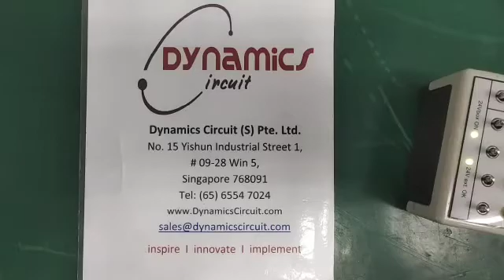Lenze EVS9330-EP Servo Drive Controller Repairs by Dynamics Circuit (S) Pte. Ltd.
Lenze Global Drive 9300 servo positioning controller. The 9300 family of servo inverters deliver a convincing performance with easy handling and a high degree of flexibility which allows them to be adapted to operating conditions.

Dynamics Circuit (S) Pte. Ltd. an Approved Lenze Service Partner and Integral repair solutions for most product manufacturers and obsolescence brands design of printed circuits of obsolescence: equipment or cards that are discontinued or displaced by new technologies can reproduce with the use of test equipment that allows doing the reverse engineering.

15 Yishun Industrial Street 1, #09-28 Win 5,
Singapore 768091.